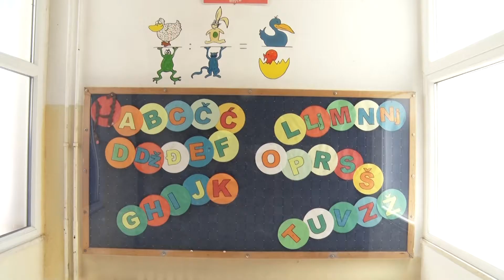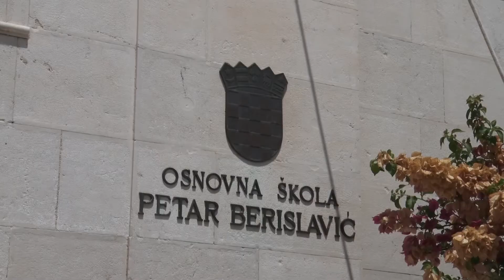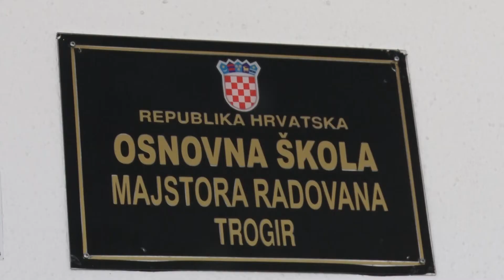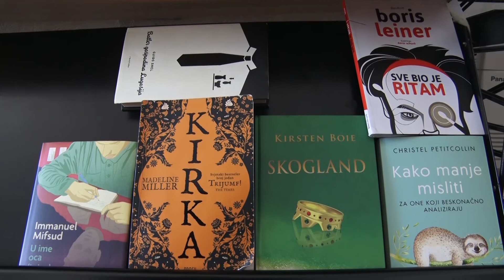TROGIRSKI TJEDAN 27.08.2020.